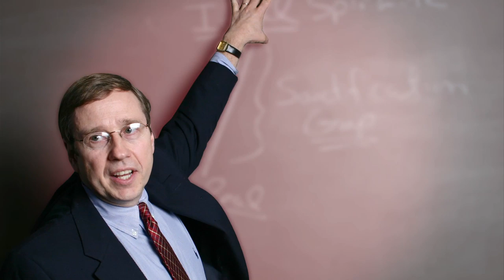[PSYC 200] 12. States of Consciousness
Introduction to Psychology (PSYC 200), Dr. Chris Grace.

Lecture #12: States of Consciousness.